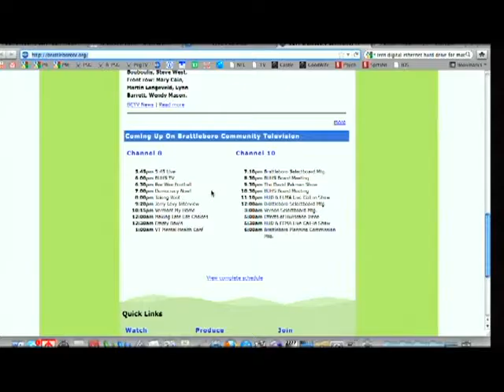5:45 Live 10/10/11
5:45 Live 10/10/11